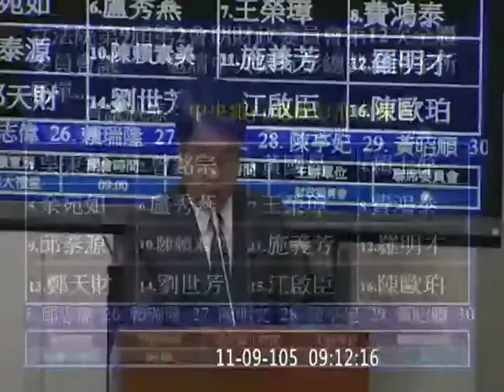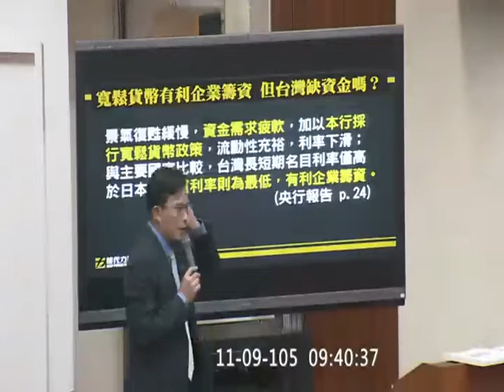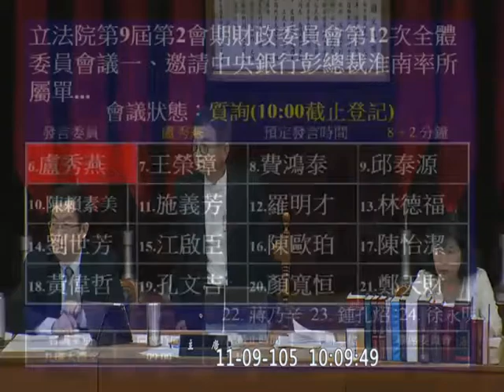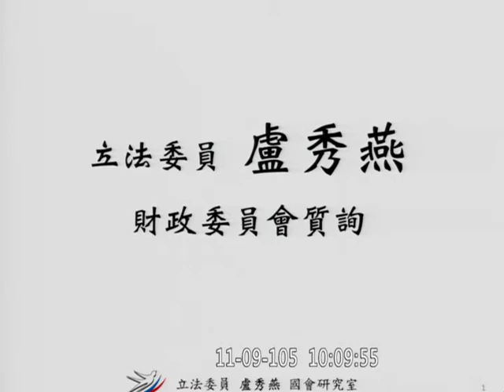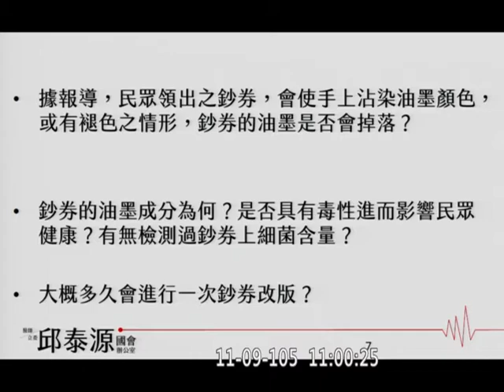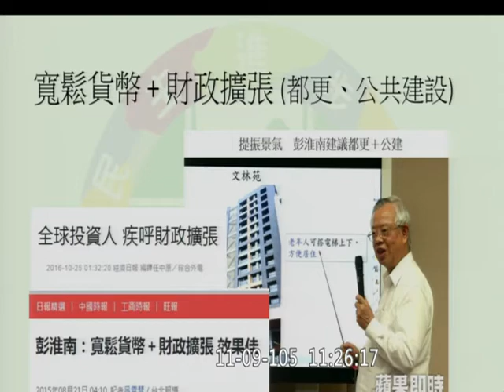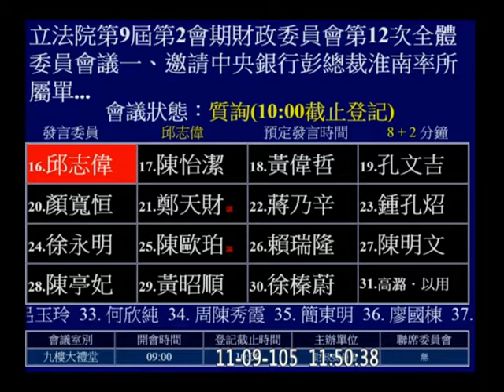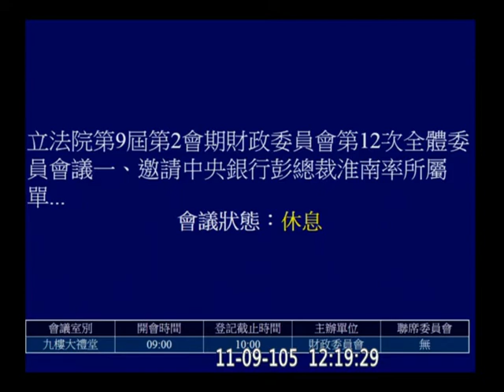20161109 財政委員會 【立法院演哪齣？】